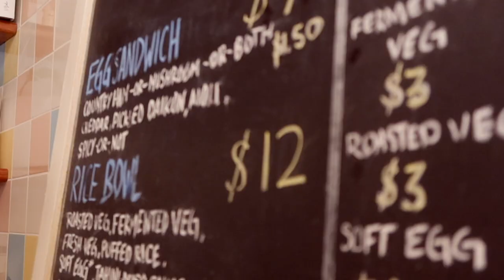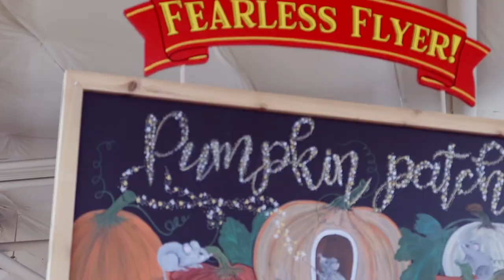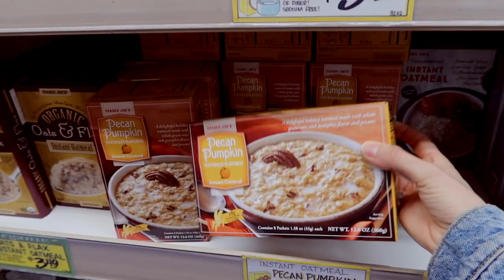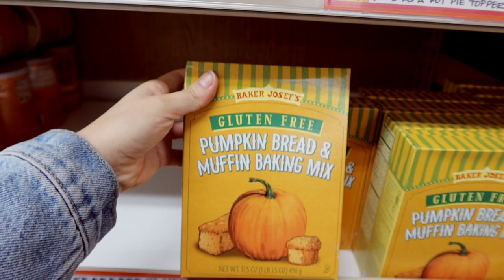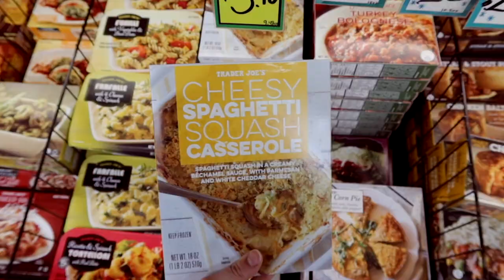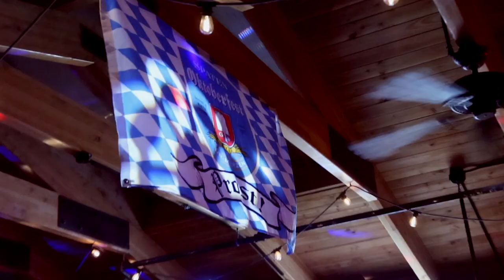No CREERÁS TODO Lo Que HAY🇺🇸🔥Halloween en USA (2019)